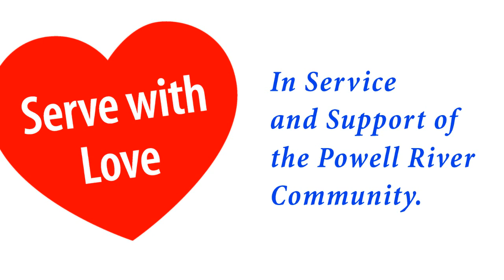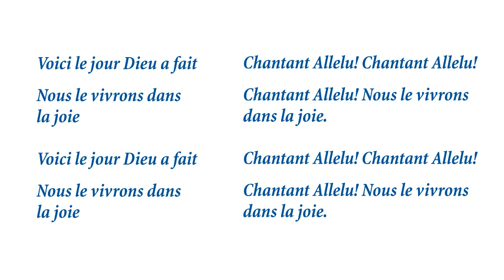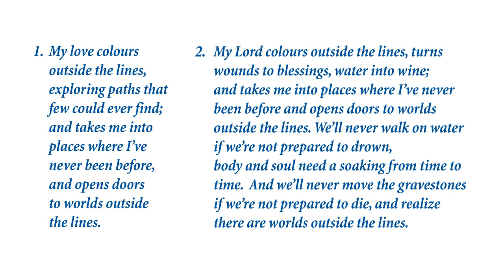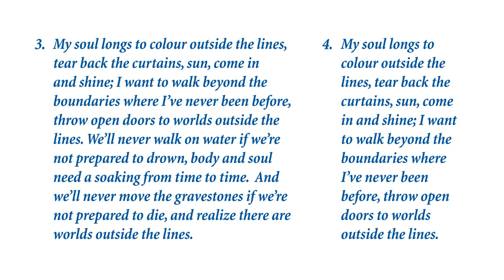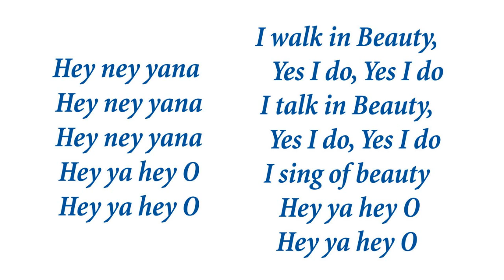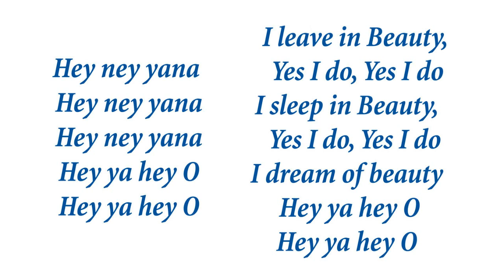PRUC Sunday Worship May 24 FINAL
Powell River United Church Sunday Worship Service for May 24, 2020 with Reverend Mary White. Everyone is welcome with love.